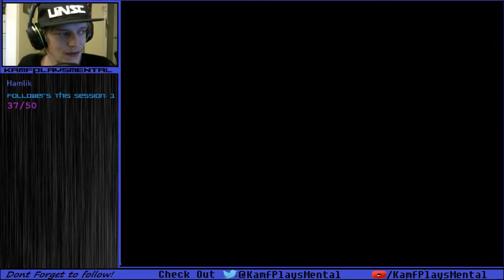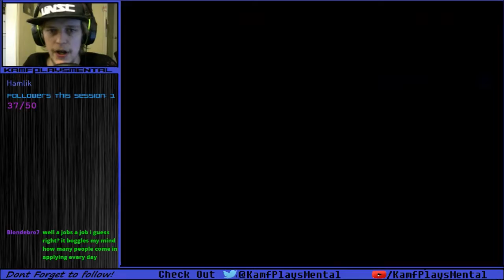Desert Penguins! :: Final Fantasy VII (Pt 40)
today we just walk to our next destination and fight the whole way there!

Twitch.tv Channel Here!

Now on CGN, the social gaming network!

Intro and outro by twitter/@Velodubz

Member and "Manager" (i guess) of Team Mental Gaming
TMG Twitter:

Also a Proud Member of the PANDACRAFT SMP (Small Youtuber, Whitelisted Minecraft Server)

Want to know what gear i use? check the ABOUT section here